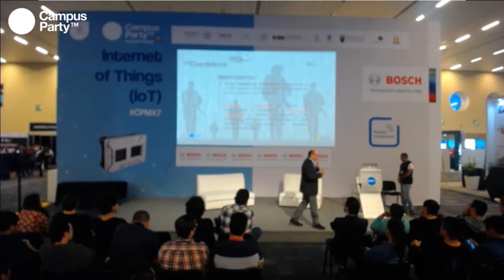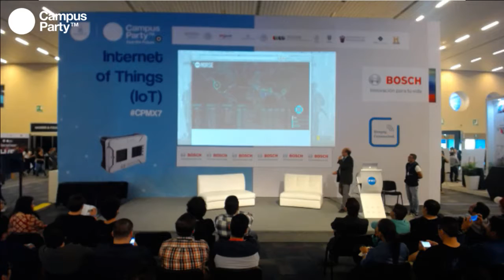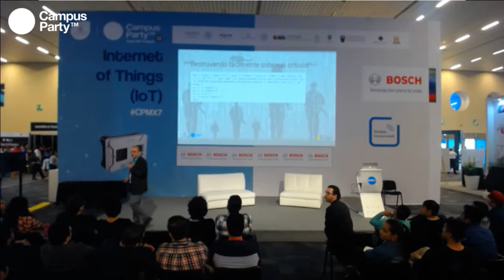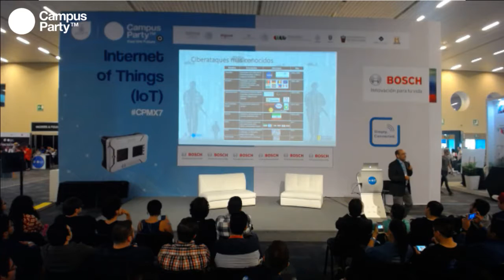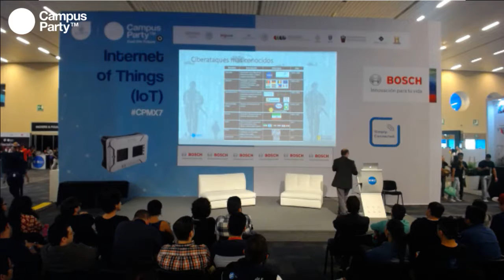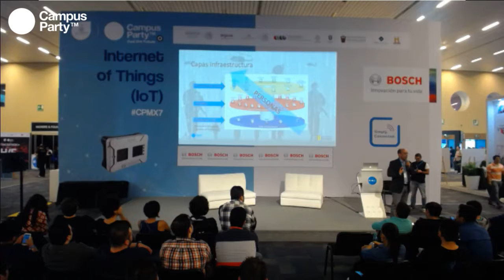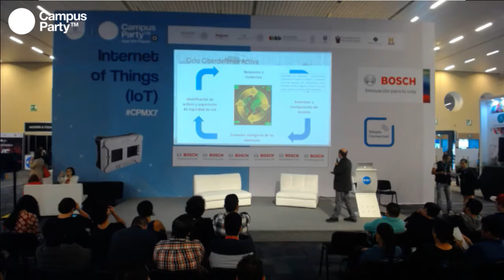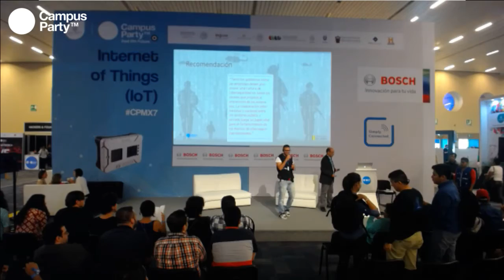CPMX7 Internet of Things Juan Diego Jiménez Ciberdefensa Realmente estamos preparados para un ci